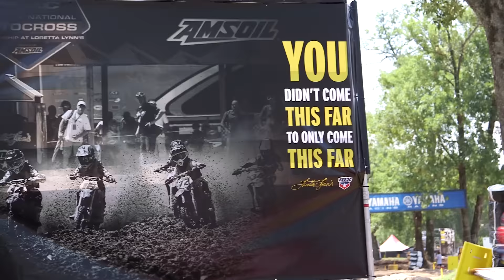Loretta Lynn's 2016 with Motorcycle Superstore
We made our way down to Loretta Lynn's Dude Ranch for the Amateur National Motocross Championships so we could bring you everything this event is all about!

2016 started with Loretta Lynn making an appearance in the opening ceremonies, thunderstorms to delay the races and much more. Check it all out here!

At Motorcycle-Superstore.com we are a passionate team who speak moto. Whether it’s planning our next company ride, reliving our favorite routes, bench racing after the last moto or simply telling each other about the newest parts and gear we’ve been dying to get our hands on. This is what drives us to be the place for you to find all things with parts, gear, accessories, apparel and tires from your favorite brands. Your passion is our passion, and we've got everything you need to stay out riding on the road, track or trail. Do you speak moto?